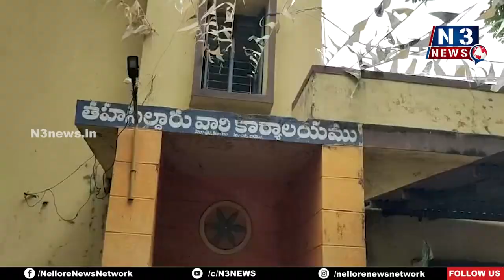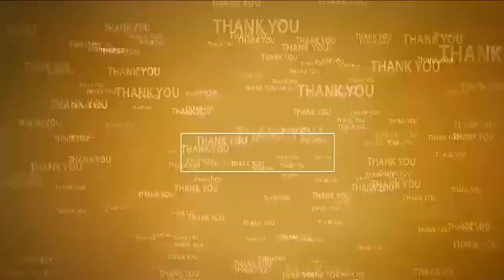పొల్యూటర్స్ పే చెల్లించాలని సిపిఎం ఆందోళన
- భారీగా హాజరైన మండల ప్రజానీకం
- తహసీల్దార్ కు వినతిపత్రం అందజేసిన నాయకులు.